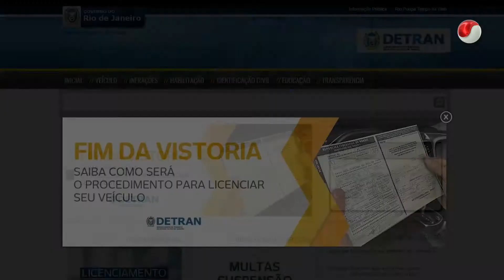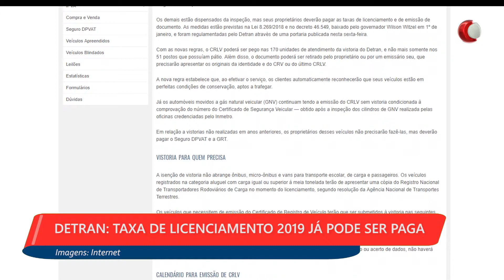1ª EDIÇÃO - Boletim TV Universo | 14/01/2019 | #328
- HELICÓPTERO DA PM CAI NA BAÍA DE GUANABARA
 - PROPOSTA SOBRE LIBERAÇÃO DE ARMAS CHEGA À PRESIDÊNCIA
 - DETRAN: TAXA DE LICENCIAMENTO 2019 JÁ PODE SER PAGA